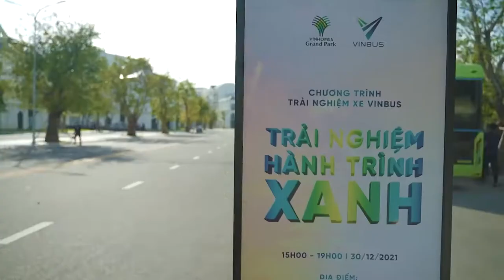VINBUS CHÍNH THỨC VẬN HÀNH TẠI TP. HỒ CHÍ MINH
Tiếp nối thành công từ những tuyến xe buýt điện được triển khai tại Hà Nội trong tháng 12/2021 sử dụng năng lượng sạch, không phát khí thải, không gây ô nhiễm tiếng ồn, và êm ái trên mọi cung đường; Từ ngày 04 tháng 01 năm 2022, VinBus đã chính thức đưa vào vận hành tuyến xe buýt điện nội khu đô thị Vinhomes Grand Park thuộc quận 9, TP Thủ Đức - TP.HCM.

Xe ô tô Vin Bus do Vinfast sản xuất sử dụng năng lượng điện, được quản lý vận hành thông minh thông qua việc theo dõi tập trung, sạc, kiểm tra an toàn, bảo dưỡng, sửa chữa, vệ sinh tự động tại các trạm Depot được bố trí theo các tuyến điểm của VinBus khoa học .
Cùng trải nghiệm hành trình xanh cùng VinBus tại TP.HCM nhé...
Thông tin lộ trình và điểm đón các tuyến VinBus từ Vinhomes Grand Park